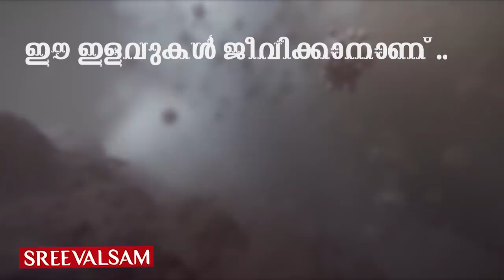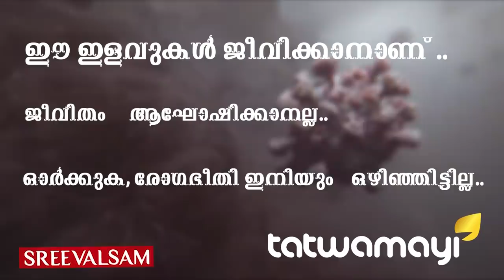യോഗിയോട് കളിക്കരുത്.. "താൻ തൻ്റെ കാര്യം നോക്കൂ.." കളി ഇങ്ങോട്ട് വേണ്ട..